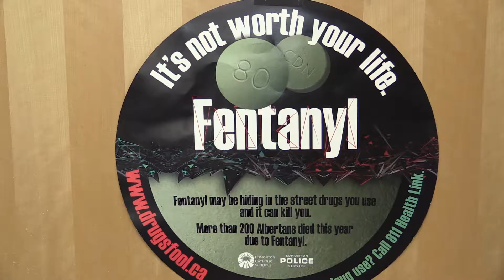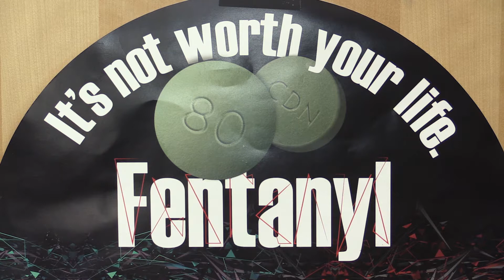Fentanyl education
Edmonton Police Service is rolling out fentanyl education in area schools.